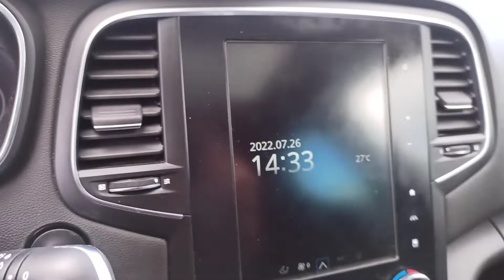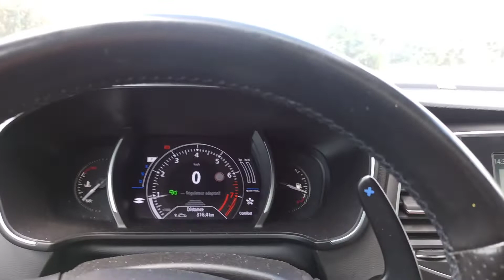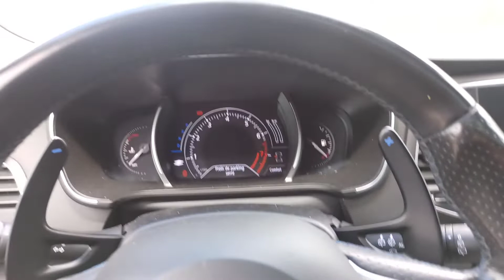MEGANE GT 200ch jolie GT française 🇫🇷